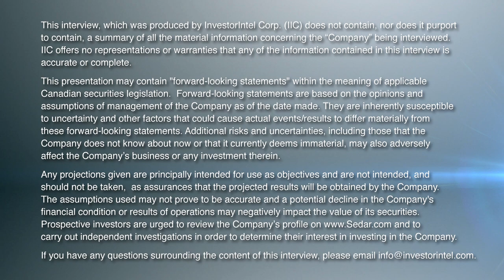Jim Payne of dynaCERT Explains Carbon Emission Reduction Technology in the Mining Industry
In this InvestorIntel interview during PDAC 2023, Chris Thompson talks to Jim Payne President, CEO, and Director of dynaCERT Inc. (TSX: DYA | OTCQX: DYFSF) about the use of its Carbon Emission Reduction Technology (“CERT”) in the Mining Industry.

Jim explains that the company’s technology enhances the burn of an internal combustion engine and initially focused on diesel engines in transport trucks. However, the mining industry is now dynaCERT’s largest market, and the company is seeing phenomenal results with its technology, improving fuel economy by 10-15% and reducing toxic gas emissions by over 50%, particularly NOx emissions, which are reduced by up to 88%.

Finally, he discusses how dynaCERT’s technology is unique, producing hydrogen on demand from water through a patented electrolysis system that determines the proper flow rate of gas to maximize the burn and reduce emissions. dynaCERT’s tracks the fuel economy and reduction in greenhouse gases with its proprietary HydraLytica Telematics and converts it into carbon credits, which is a big part of the company’s future.

About dynaCERT Inc.

dynaCERT Inc. manufactures and distributes Carbon Emission Reduction Technology along with its proprietary HydraLytica™ Telematics, a means of monitoring fuel consumption and calculating GHG emissions savings designed for the tracking of possible future Carbon Credits for use with internal combustion engines. As part of the growing global hydrogen economy, our patented technology creates hydrogen and oxygen on-demand through a unique electrolysis system and supplies these gases through the air intake to enhance combustion, which has been shown to lower carbon emissions and improve fuel efficiency. Our technology is designed for use with many types and sizes of diesel engines used in on-road vehicles, reefer trailers, off-road construction, power generation, mining and forestry equipment.